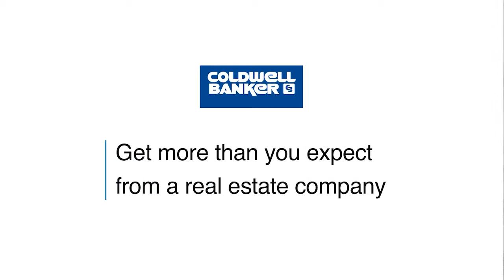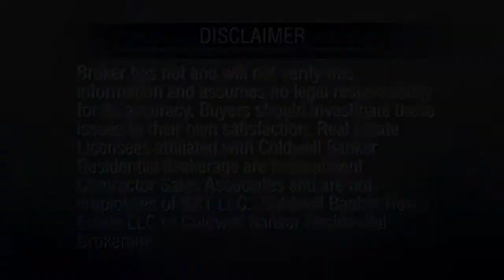At Home in Arizona - Phoenix 12-29-19